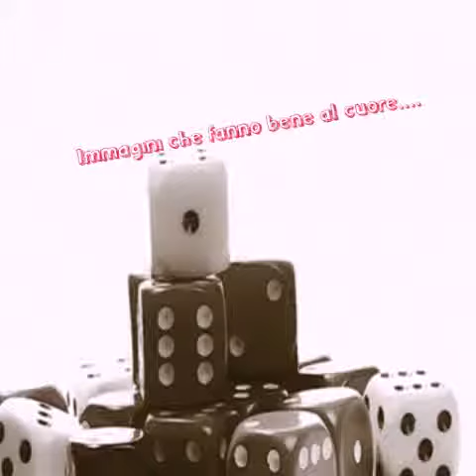Immagini che fanno bene al cuore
Videomaker/salveug65